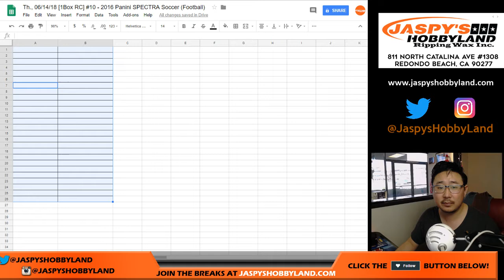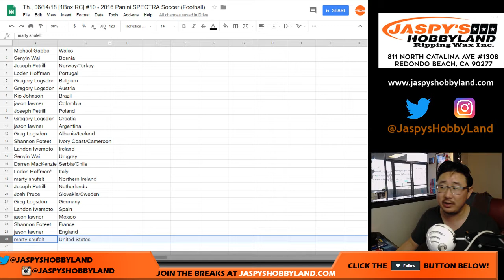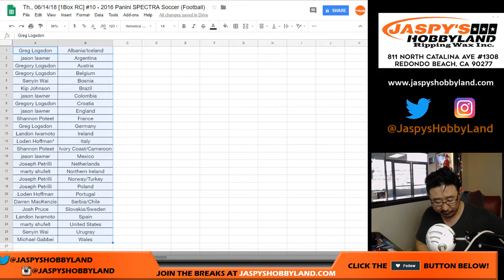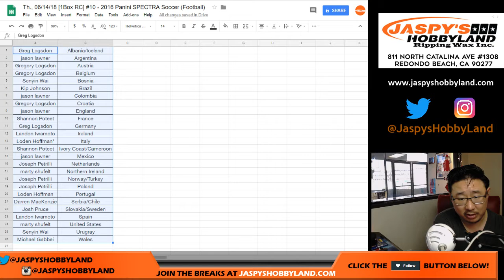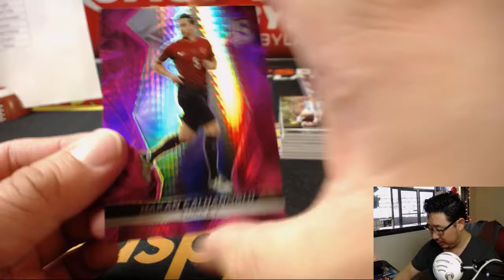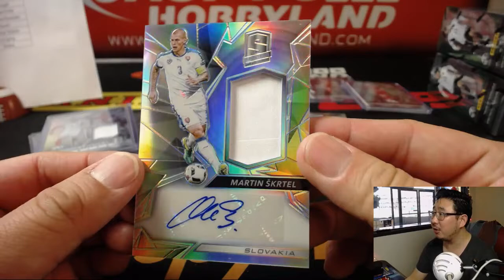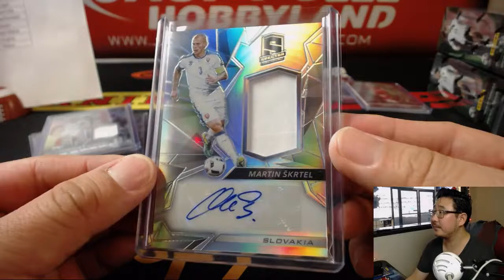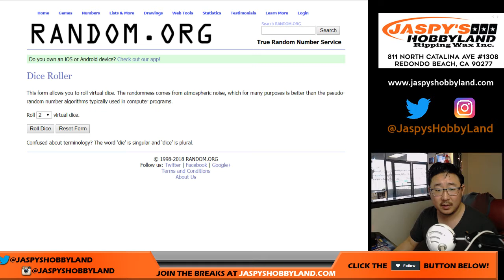MESSI! - Th., 06/14/18 [1Box RC] #10 - 2016 Panini SPECTRA Soccer (Football)